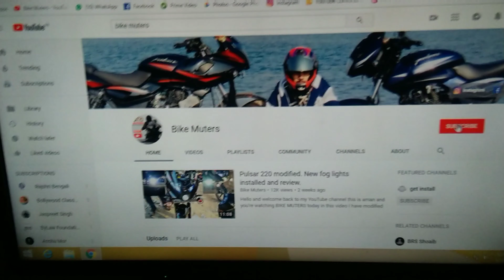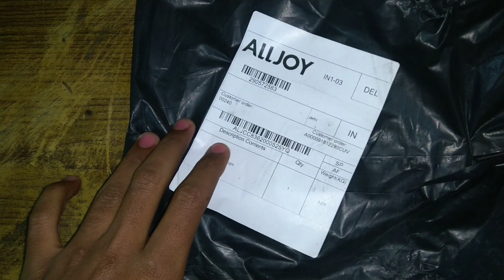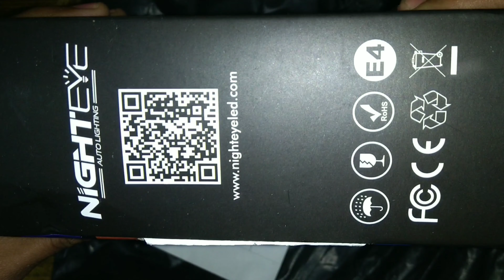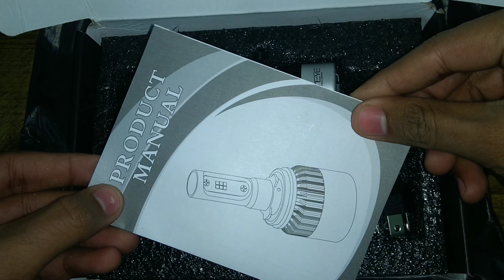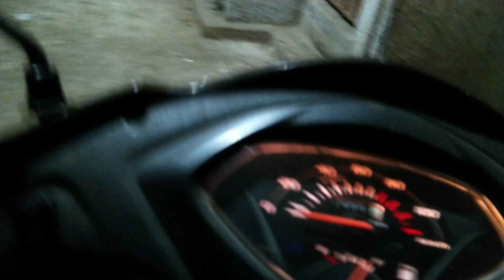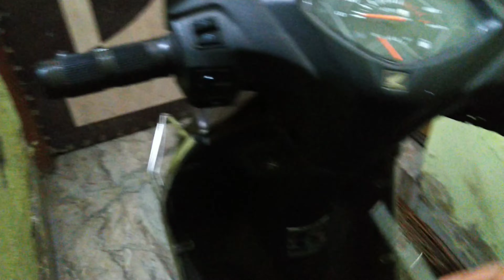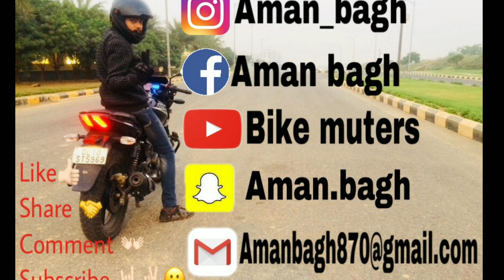NIGHT EYE LED installed in activa BS4. FREE!! LED from BANGGOOD (PART 2)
to buy any modification whats app on 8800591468NightEye S2 COB LED Car Headlights:
To buy ofline
to buy insta: aman_bagh
Hello and welcome back to my YouTube channel this is aman and you’re watching BIKE MUTERS today in this video I showing to you that NIGHT EYE LED bulb are working in Pulsar 180 and activa bs4 this headlight I got it from BANGGOOD. if you want this same light you can buy from the above link.

Sakurpur L block kali mata mandir ke sath bhais ka tabela

Hey guyz ! I am Aman & i welcome you to my channel BIKE MUTERS.
This channel is all about bikes, its modifications, review, motovlogging & travel videos etc.

Motorcycle 🏍 : pulsar  180.
Scooty 🛵 : activa 4g , jupiter .
Helmet : steelbird SBA 1, Studd Shifter, Steelbird ROX.
Glove 🥊 : pro biker.
Jacket 👕:  solace all season.
Camera 📷: eken H9R action camera, iphone5s, iphone6, Mi note 5 pro, nokia 6.1 plus .

Thank you & keep supporting!